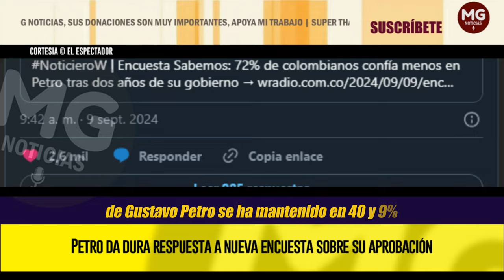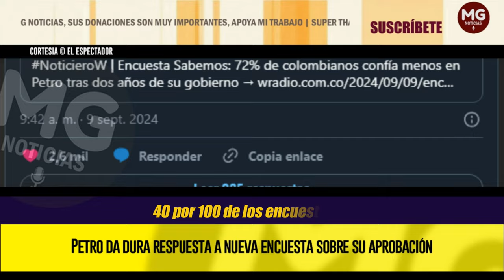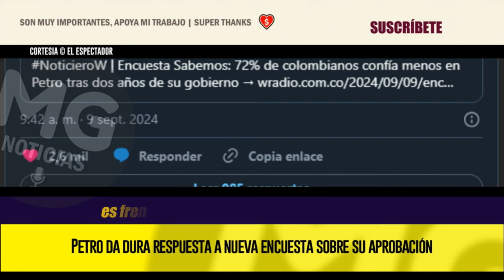🔵 PETRO DA DURA RESPUESTA A NUEVA ENCUESTA SOBRE SU APROBACIÓN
Según una encuesta, la desaprobación de Gustavo Petro en agosto se ubicó en el 49 % frente al 30 % de los encuestados que dijo aprobar su gestión.
EL ESPECTADOR